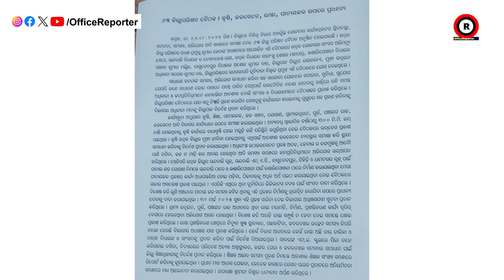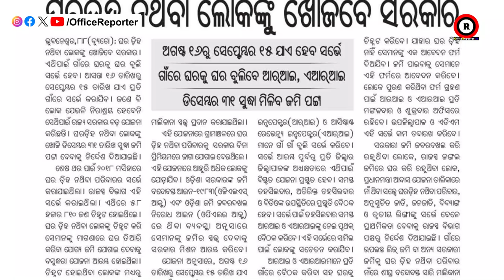ଭୂମିହୀନଙ୍କୁ ଭୁଲିଗଲେ କି ବିଜେପି ନେତା